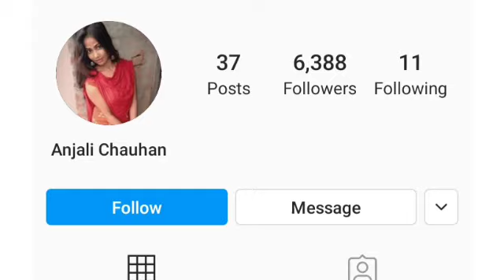Anjali Chauhan Biography | Life Story & Fact | LifeStyle | Boyfriend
Hello Guys
So in this video we are talking about tik tok girl Anjali Chauhan